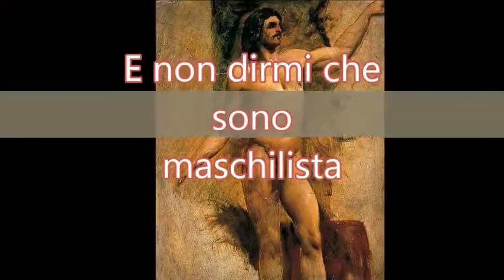Enya -Feng Shui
Tutti i lavori sono di:
William Etty